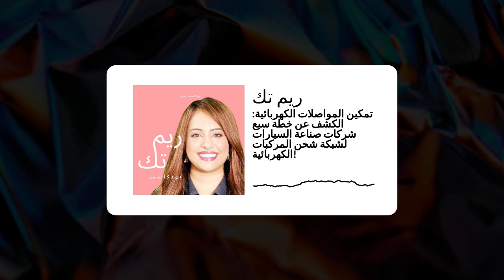تمكين المواصلات الكهربائية: الكشف عن خطة سبع شركات صناعة السيارات لشبكة شحن المركبات الكهربائية!...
في هذه الحلقة المثيرة ، تأخذكم الدكتورة ريم العطاس في رحلة مثيرة عبر التحالف الرائد المكون من سبعة صانعي سيارات عالميين في مهمة لإحداث ثورة في شحن السيارات الكهربائية. استعد لتفاصيل اللعبة المتغيرة لخطتهم الكبرى ، والتي تضم 30.000 شاحن EV عالي السرعة ، وتجربة مستخدم سلسة ، وتكامل مع أحدث معايير الشحن. بالإضافة إلى ذلك ، اكتشف كيف يعمل هذا المشروع مع وضع الاستدامة في الاعتبار. انضم إلى المناقشة المثيرة الآن وكن جزءًا من تطور السيارات الكهربائية! 🚗⚡️